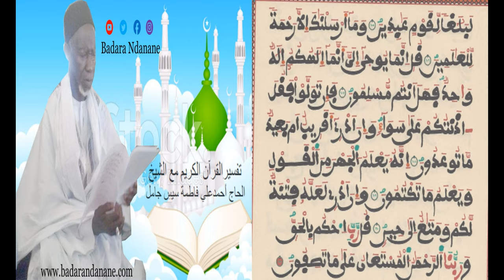Traduction du coran : Sourate 21 ( Al-Anbiya, Hisib - Ikhtaraba Lin'nasi ) Serigne Ahmadou CISSE